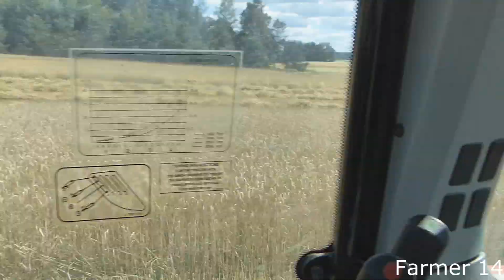Rozpoczęcie żniw w Gr Gawlik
Jak się spodobało daj Łapę w górę :)

Maszyny
Bizon super zo56
Massey Ferguson 5455
Metal Tech
Wyposażenie :
Panasonic FZ200
manta mm336
sj 4000
Fomei W-317

Pozdrawiam Farmer 14 ㋡
Obróbka : Sony Vegas Pro 13.0